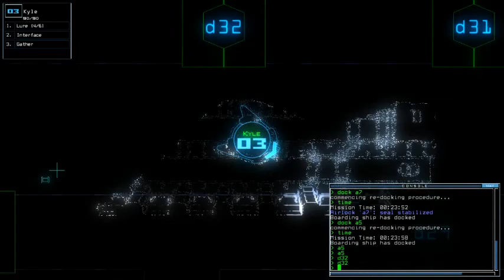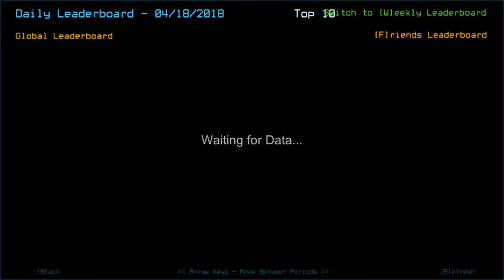Duskers Daily 18 Apr 2018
Playing around with lil' devils =)